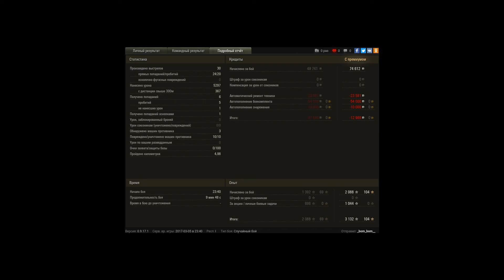Bat.-Châtillon 25 t, Харьков, Стандартный бой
Игрок: _bom_bom__ [0IL]